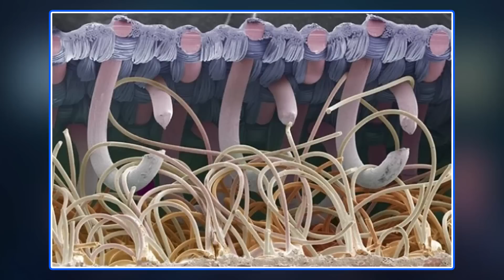Pogodi Mikroskopsku Sliku! ( IZAZOV )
Da li mozes da pogodis sta je na slici?

Ostale avanture: goo.gl/NrglU6

Funartove/pisma/pakete slati na:

POST RENSTANT
ALEKSANDAR KESEGI
NOVI ŽEDNIK